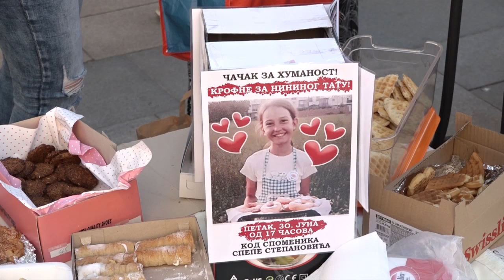ČAČAK 01.07.2023. Protest u Čačku